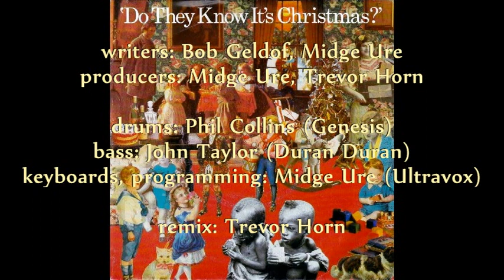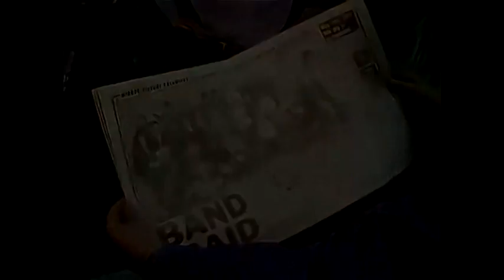Band Aid ~ Do They Know It's Christmas? {full maxi single}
side 1
Trevor Horn Remix - 0:00

side 2
Standard Mix - 6:18
Feed The World - 10:20